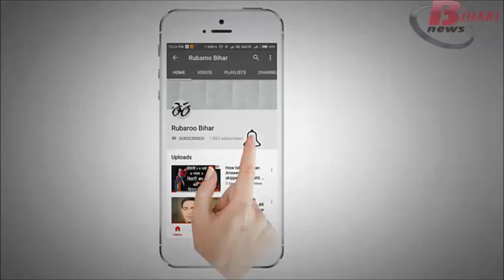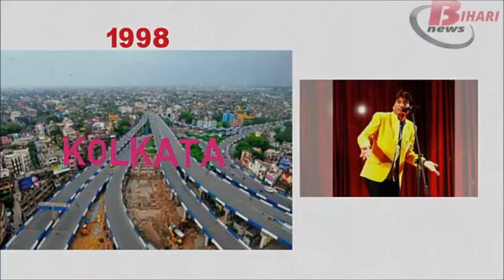Anup Kumar Singh Biography in hindi.Know Lifestyle,education,family and untold story.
Anup Kumar Singh a bihari actor

AnupKumarSingh is a very famous character of Indian Television and he became famous by a very popular show of &tv called "BhabhijiGharParHain" in which he is playing the role of Pandit Ramfal. Anup Kumar Singh belongs to Bihar and always succeed to win the hearts of his audiences. Anup Kumar Singh is a very versatile actor and plays so many characters in a single show.

Anup Kumar Singh belongs to the Fatehpur Village of Gaya district of Bihar. Anup is connected to the TV industry from a long time and currently, he is working with two most popular shows which are "Jijaji Chhat Par Hain (Sab TV)" and "Bhabhiji Ghar Par Hain (&tv)". He has faced so many struggles in his life and gradually climbs the stairs of the success. Anup Kumar Singh has done the preliminary education from his village and then joined Magadh University for his further studies.

He always wants to be an actor and to live his dreams he went to Kolkata in 1998 where he got an opportunity to share the stage with the famous comedian Raju Srivastav. He then went to Mumbai in the year 2004 and got his first break in DD's show"Mere Humdum Mere Ghost" and then worked in Sab Tv's "Sajan Re Jhuth Mat Bolo". Anup Kumar Singh has also worked in a Bhojpuri Movie "Maare Karejwa Mein Teer" and is continuously working and brushing his skills.